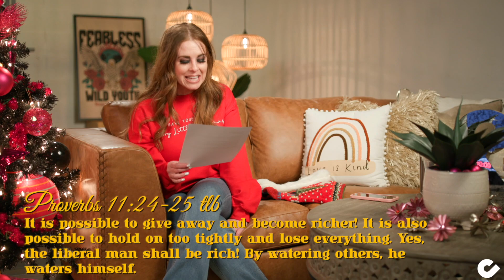12 Days of Christmas: Love Gives Day 10 - Pastor Charity Kalstrup